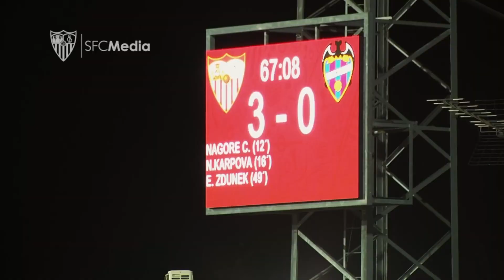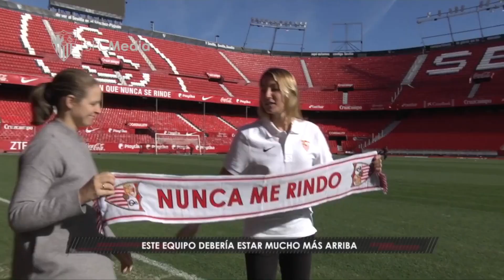El 2020 del Sevilla FC Femenino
Repasamos el año pasado del Sevilla FC Femenino. Un 2020 sin derbis, pero con muchos momentos a destacar. ¿Cuál ha sido tu momento favorito de las jugadoras entrenadas por Cristian Toro?

Voz: Sara Portillo
Edición: Víctor Lozano
Vídeos: Sevilla FC / YouTube